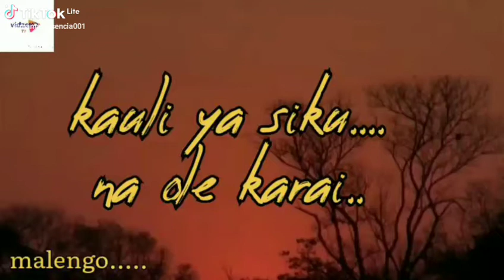kuwa na malengo ni msingi imara